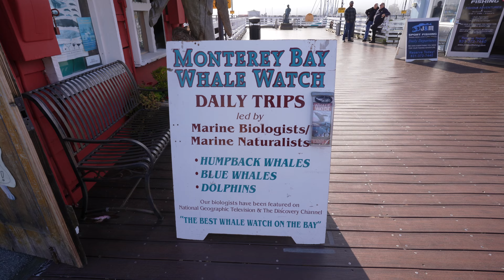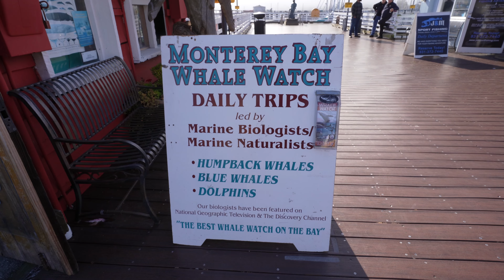Whale Watching in Monterey Bay, CA (killer whales & humpbacks!)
This week, we’re taking a whale-watching tour out of Monterey Bay, California! Every spring, thousands of whales journey from Baja, Mexico to Alaska. Because of this, April and May are the best times to spot whales in Monterey Bay--the whale-watching capital of the world! Follow along as we endure the wind and cold to see humpback and killer whales (orcas).

💌 Join our email newsletter to find out what we're doing before it's on YouTube!

⏱ TIMESTAMPS
00:00 Intro
00:37 The perfect time to spot whales
02:11 Getting ready to board the ship
03:12 Heading out into Monterey Bay
05:44 Glimpse of a humpback whale 🐋
07:54 Break from the wind & cold
08:20 Spotting killer whales!
10:48 Killer whale facts
12:45 Was whale watching worth the hype?
14:18 Pickleball...Jen vs. Matt

❓ Any videos you want to see about our life, traveling, minimalism, or financial freedom?